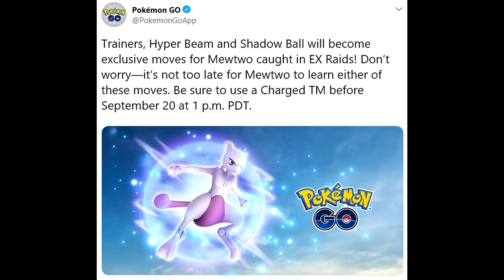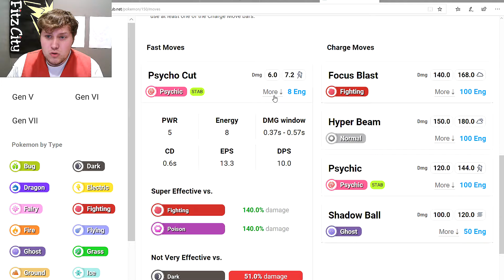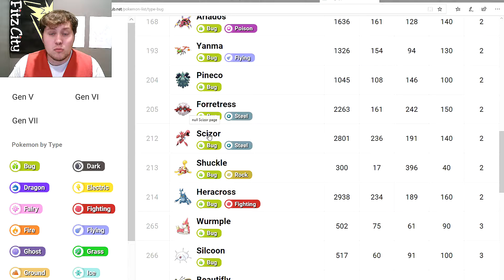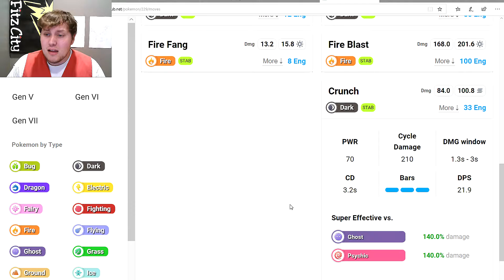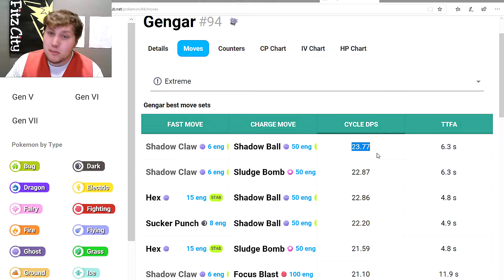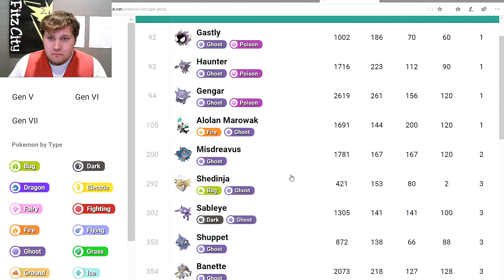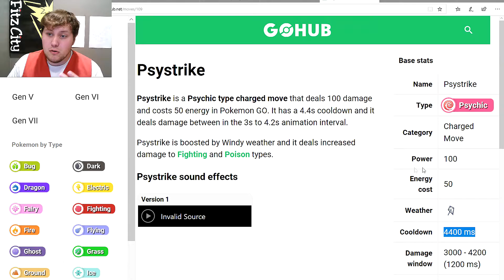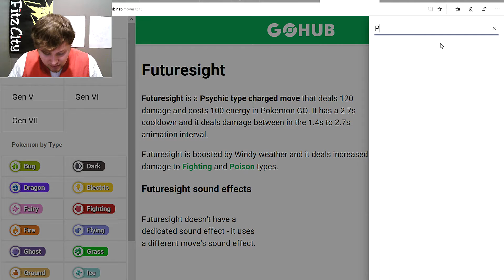Mewtwo Month Raid Prep With NEW Exclusive Move!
I can guarantee you Psystrike is coming for Mewtwo! I'm pumped to get a better Psychic move in the game that will also make Mewtwo a monster!

Like the video(s) and want further info on Pokémon Go, other games, giveaways and entertaining live streams? :D